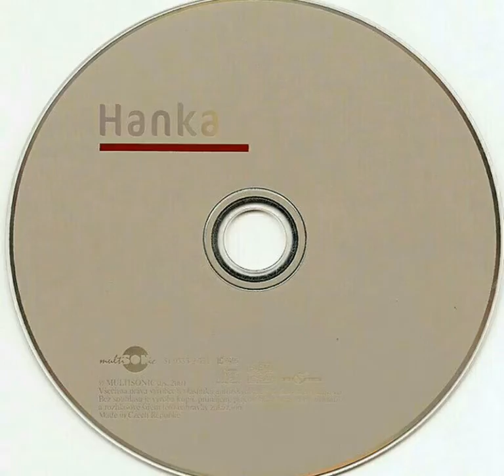Hana Zagorová - Nebylo by kdyby (2001)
Hudba a text: Jiří Březík

Nahrávka dokončena: 2001
Místo nahrání: Studio Průhonice

Vyšlo na CD/MC:
Hanka (2001)